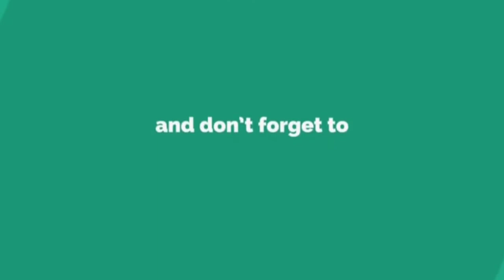காஞ்சி பெரியவா நிகழ்த்திய அற்புதங்கள்!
எழுத்தாளரும், ஆன்மீக சொற்பொழிவாளருமான இந்திரா சௌந்தர்ராஜன் காஞ்சி பெரியவா நிகழ்த்திய அற்புதங்களை நம்மிடையே பகிர்த்து கொள்கிறார்.